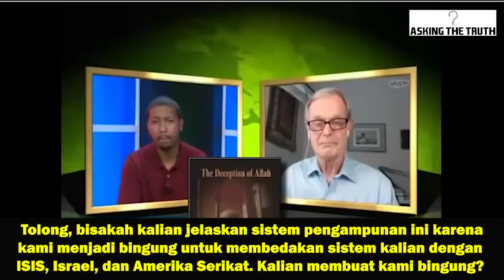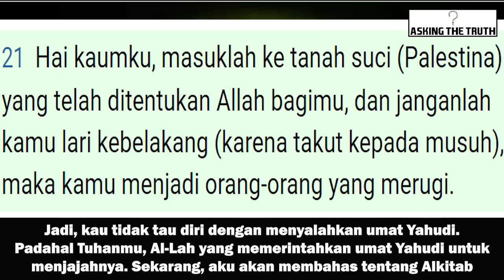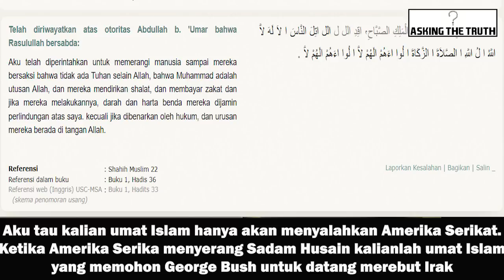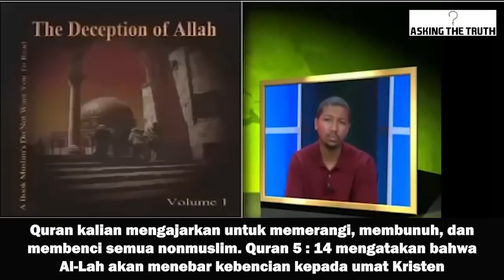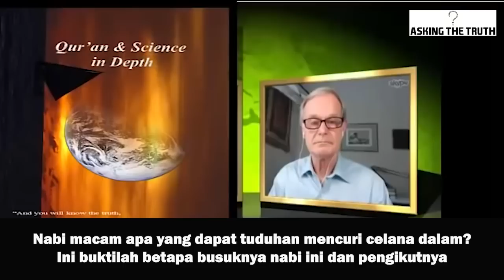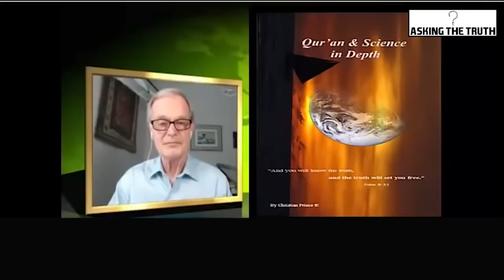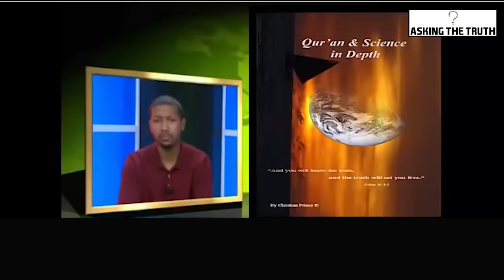Debat Televisi! Christian Prince Mempermalukan Seorang Muslim || Bahasa Indonesia (Edukasi)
Terjemahan Asli dari Channel Asking The Truth

Referensi:
• Quran 5 : 21